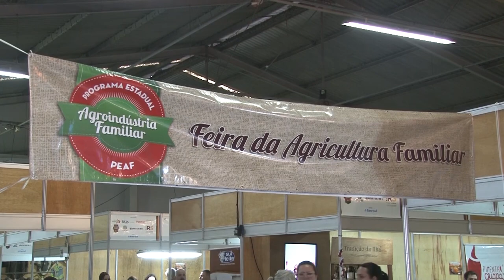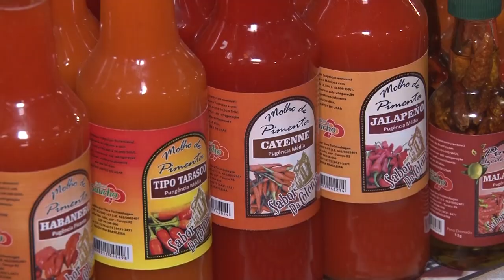Fenadoce 2022 - Rio Grande Rural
A volta da Feira Nacional do Doce – a Fenadoce – movimentou o Centro de Eventos, em Pelotas, em um dos principais eventos do estado. A comercialização dos produtos da agroindústria familiar surpreendeu os expositores.